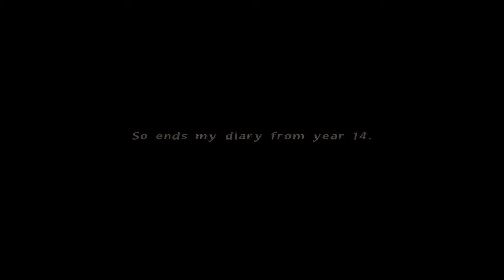FINAL FANTASY CRYSTAL CHRONICLES Remastered Edition - Rebena Te Ra ( Cycle 3 ) & Year 14 Ending